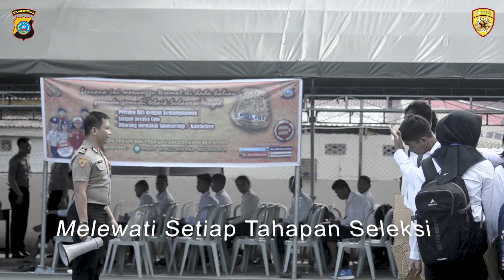CASIS FEBRIYANTO BERJUANG UNTUK MENJADI POLISI FINAL